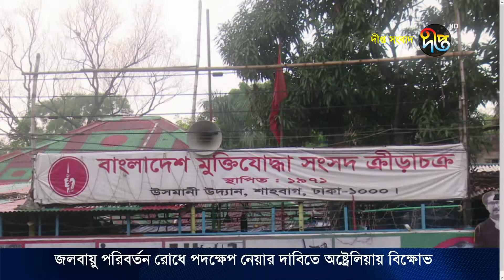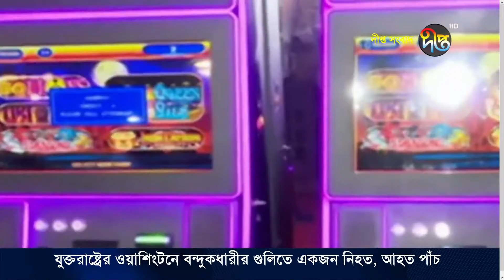বিনোদনের নামে চলছে ক্যাসিনো ও মাদক ব্যবসা || Deepto News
ক্লাবে ক্রীড়া ও বিনোদনের নামে যে সব কর্মকান্ড পরিচালিত হচ্ছে, তা বন্ধে কঠোর নজরদারির পরামর্শ দিয়েছেন অপরাধ বিশেষজ্ঞরা। পুলিশ বলছে, বিনোদনের নামে বিভিন্ন ক্লাবে ক্যাসিনো ও মাদক ব্যবসার সঙ্গে জড়িতরা কেউ ছাড় পাবেনা। আইনশৃঙ্খলা বাহিনীর কেউ জড়িত থাকলে তাদের বিরুদ্ধেও ব্যবস্থা নেয়া হবে।

Deepto TV address:
7/A/GA Tejgaon Industrial Area, Dhaka 1208, BANGLADESH